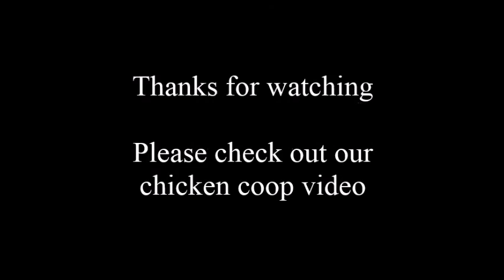Chicken Ark demonstration from Lifestyle Poultry Housing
A video showing all the features found in our chicken ark range.